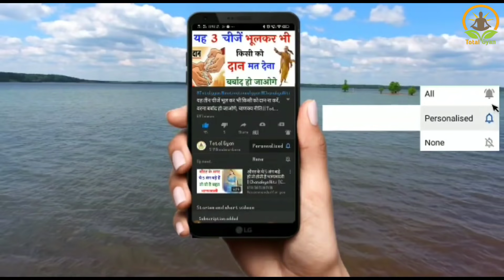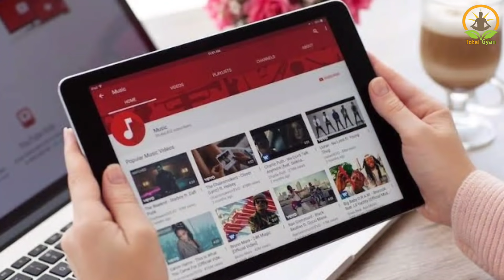दीपावली के दिन पुरुष ये तीन चीजें भूलकर भी ना पहने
Diwali 2021 kab hai दीपावली कब है | Deepawali 2021date | Diwali Pujan vidhi
Deepawali Katha 2021

|| धन्यवाद ||

नमस्कार दोस्तों आज की वीडियो में दीपावली से संबंधित संपूर्ण जानकारी दी गई है | दीपावली 2021 में कब है , दिवाली पूजा और पूजन विधि, दीपावली 2021 में दिवाली का शुभ समय , दीपावली पूजा का शुभ समय , दिवाली कब है ,Diwali 2021